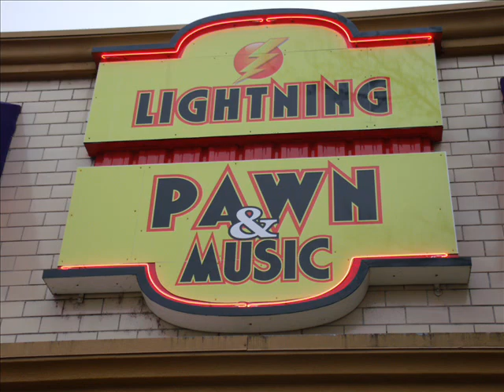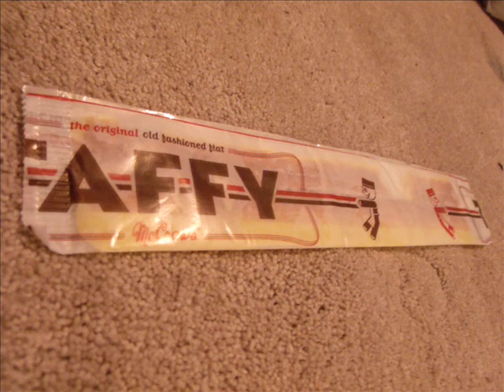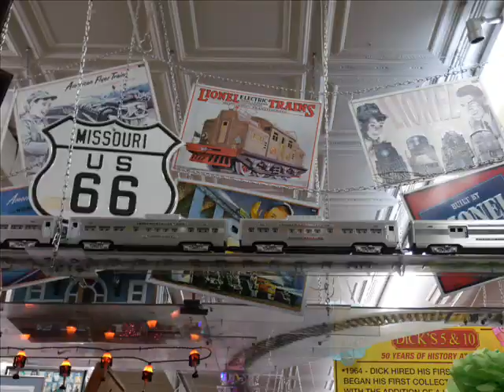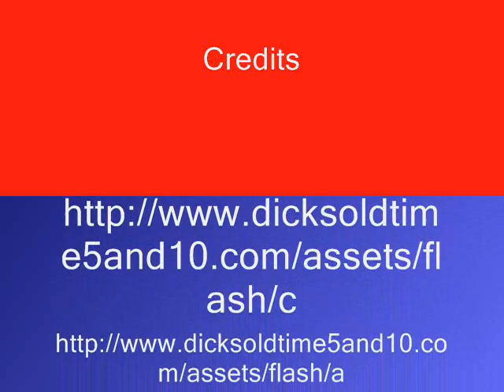Dick 5 & 10; Showcase Digistory